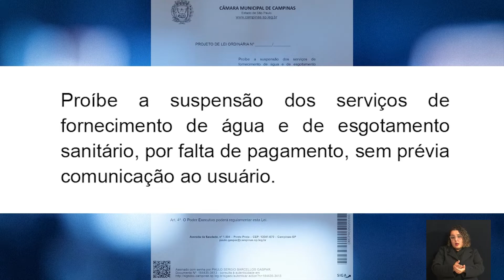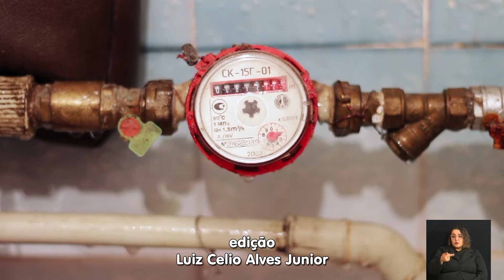CÂMARA NOTÍCIA - PROIBE CORTE DE ÁGUA 20-06-2022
Foi protocolado um projeto de lei que proibe a suspenção dos serviços de água e de esgotamento sanitário, por falta de pagamento, sem prévia comunicação ao usuário.